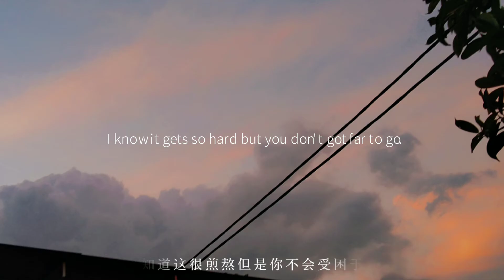这是一个简简单单的视频👑☄️